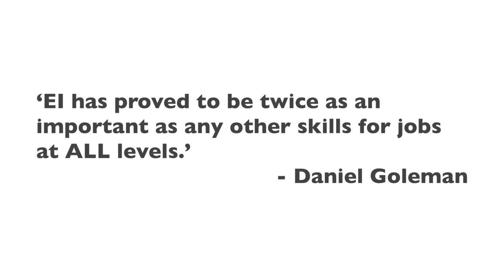The Art of Emotional Intelligence Pt 1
Let's take a dive and get to know more about Emotional Intelligence. This is the first (of 7) video of 'The Art of Emotional Intelligence Series'.